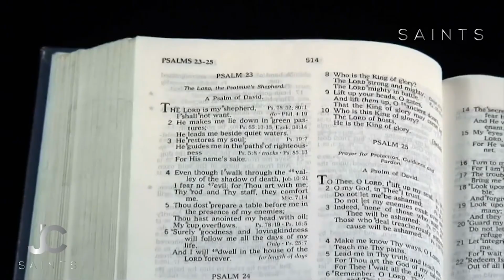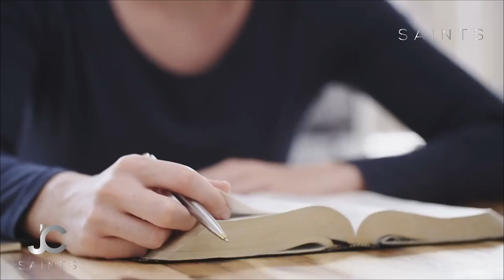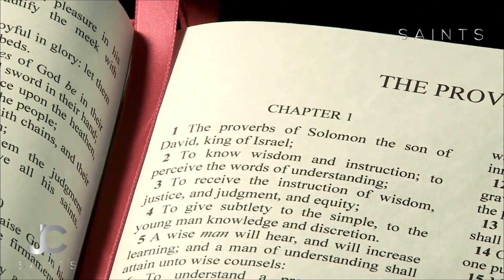THANK GOD EVERY MORNING | Wake Up With Gratitude